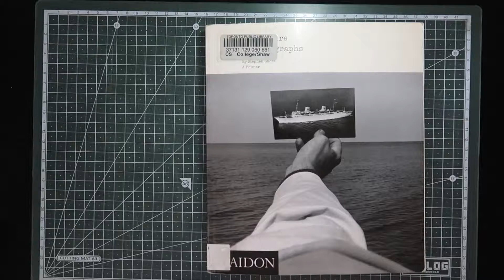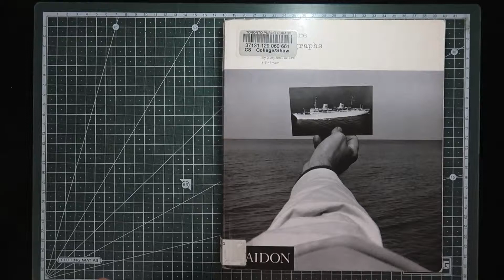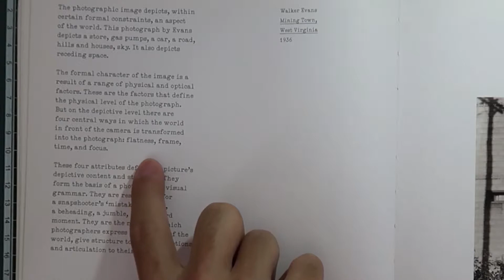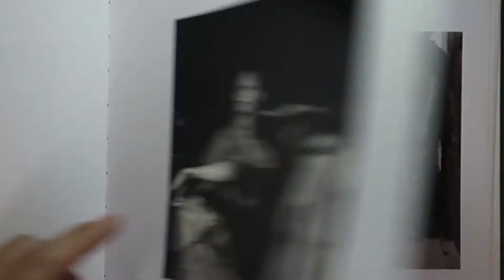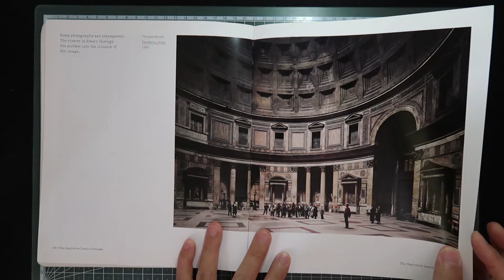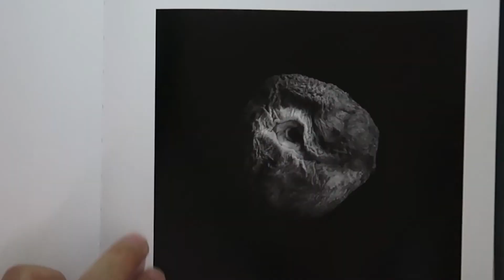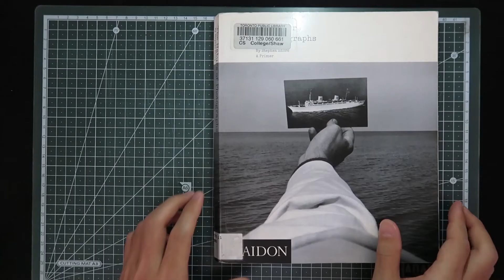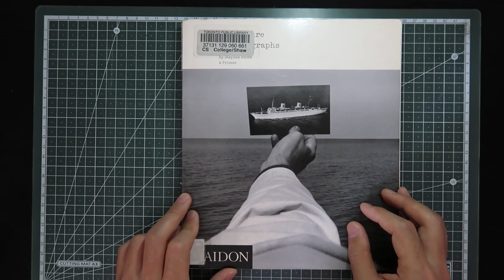책 리뷰 [사진 이미지의 본성 The Nature of Photographs] 스티븐 쇼어 Stephen Shore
No.021 책 리뷰: 스티븐 쇼어 Stephen Shore [사진 이미지의 본성 The Nature of Photographs

제목의 Nature를 무엇이라 번역하면 좋을지 고민했어요. 처음에는 "본질"이라고 번역했었는데, 본질이라고 하면 뭔가 사진의 존재 목적이 언급되어야 하지 않을까, 하는 생각이 들었어요. 책의 내용은 그러한 철학적 담론 보다는 방법론적 측면에 더 까갑다는 생각이 들어요. 그래서 사진 이미지가 가지고 있는 근본적인 성질의 의미인 "본성"이 더 낫겠다는 생각이 들어요.

이 책은 한국어로 번역이 되어 있어요. 한국어판 제목은 [사진의 문법]이에요. 괜찮은 제목이라는 생각이 들어요. 다만 "문법"이라는 단어가 마치 사진에 대한 어떠한 "법칙"에 대해 말해 줄 것 같은 뉘앙스가 있어서 독자로 하여금 혼란이 생길 수도 있을 것 같아요. 하지만 이 동영상에서 제가 언급한 바와 같이 사진 이미지의 기본적 요소를 체계적으로 분석하고 있다는 측면에서 "문법"이라는 번역도 꽤 말이 된다고 생각해요.

마지막으로 한국어로는 photography와 photograph 모두 "사진"이라고 번역하죠. 제가 이해하기로는, photography는 사진이라는 하나의 분야를 보다 포괄적으로 지칭하는 것이고 photograph는 이미지라는 하나의 결과물을 말하는 것이에요. 예를 들어 사진을 촬영하는 과정은 photography 분야에 속하는 것이지만 photograph라는 단어의 뜻에는 포함 될 수 없어요. photograph는 사진 촬영의 결과물이니까요. 아무튼 번역이라는게 참 어렵구나 하는 생각이 들어요.